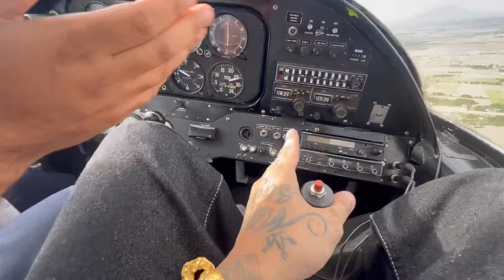Unang Lipad ng Taon ! - NiNONG